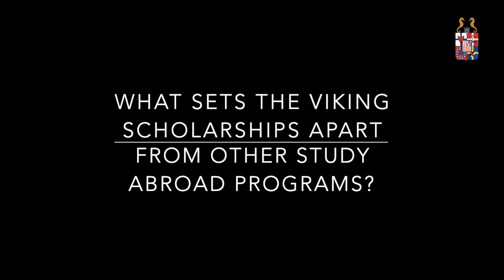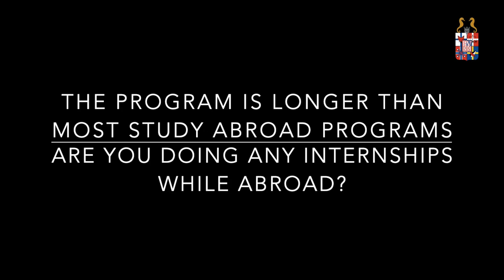Study Abroad in Scandinavia: Ellen and Dani tell us about their time on the Viking Program